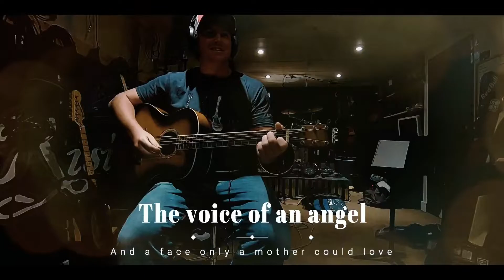BATTLE BLUFF i t he winter. Kamlopps BC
This is my battle... bluff hike to one of Kamloops BC's most popular hikes and for good reason. It has amazing views and is a relatively easy hike relativity is all relative anyways. The stunning views of Kamloops if your vision is good enough, an overlooking view of Tranquille farms where they once farmed tuberculosis are what make the slight incline to the peak well worth the numbness of the left arm and the chest pains.